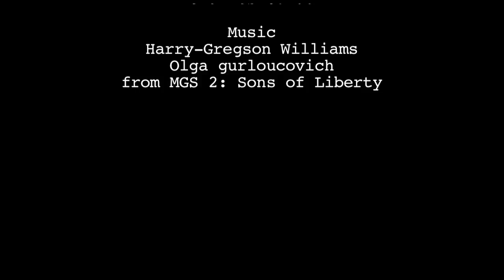The Stuff.mov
A test for a film to be short using a Canon 7D camera